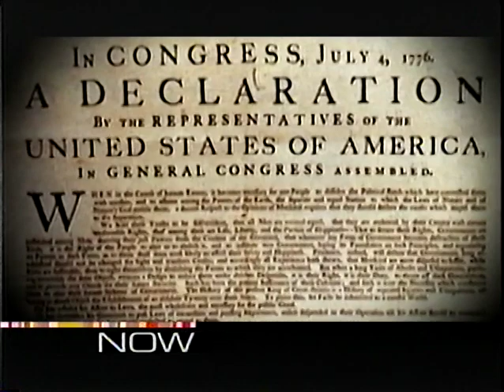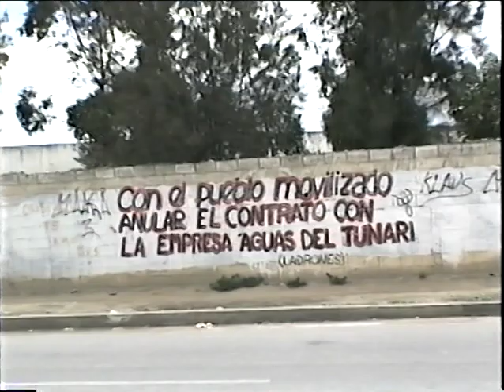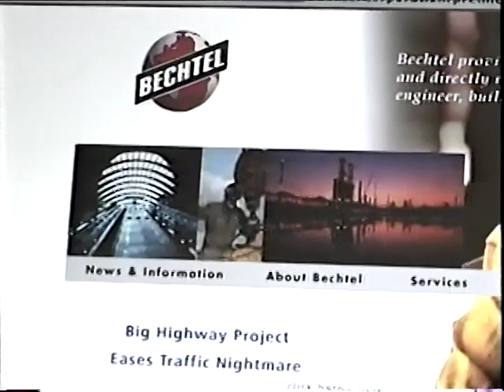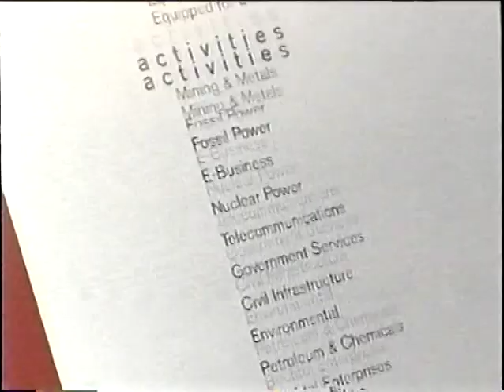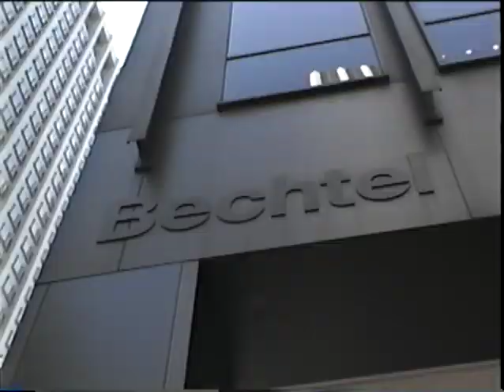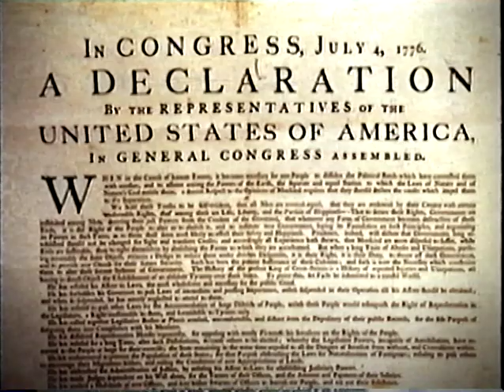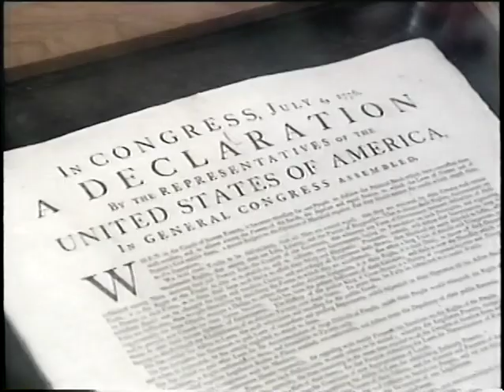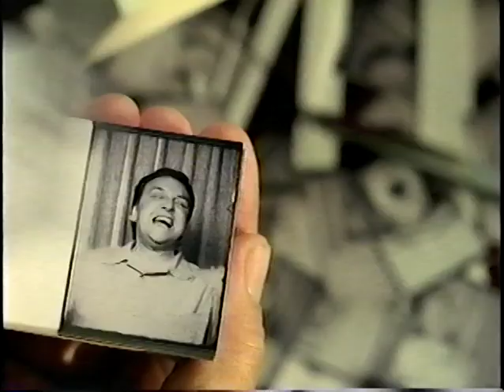Leasing the Rain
The PBS New Yorker documentary on the Cochabamba Water Revolt